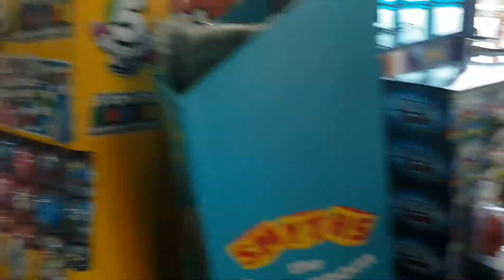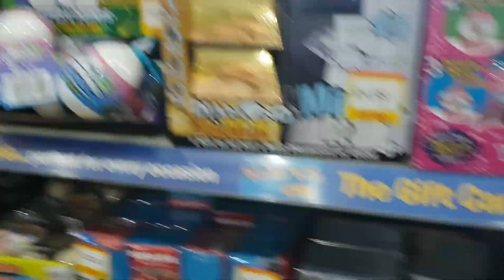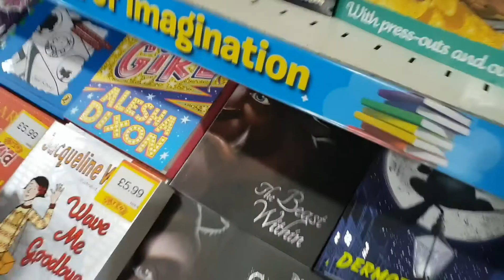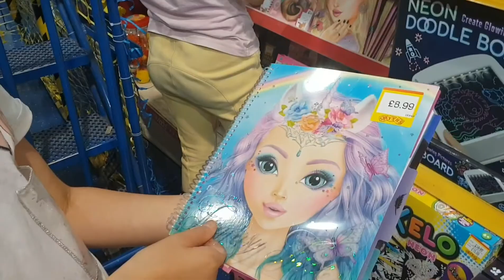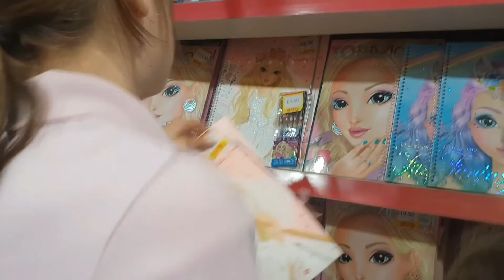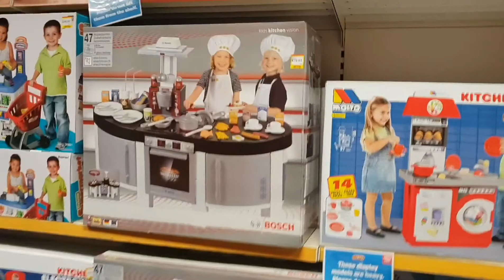Birthday Present Ideas for girls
The girls birthdays are coming up so we took a trip to Smyths for inspiration on what they would like 😊 Afterwards we decided to go through the drive thru at McDonald's but it ended in a disaster 🙄XOXO